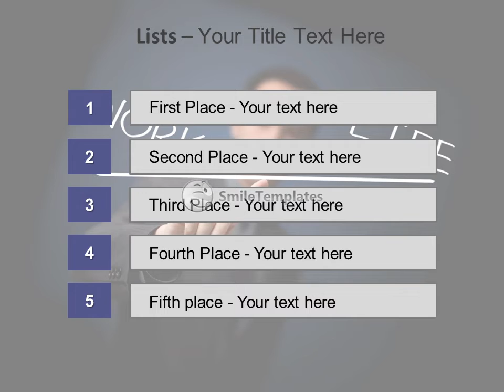Businessman indicates that life is more valuable than the work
To download this template in PowerPoint format (.pptx) please go If you want see some related templates on these theme, please go